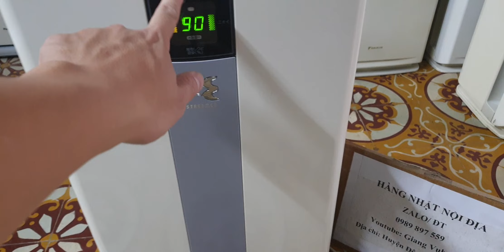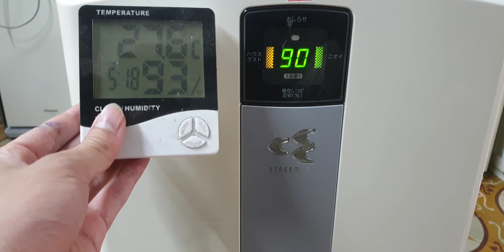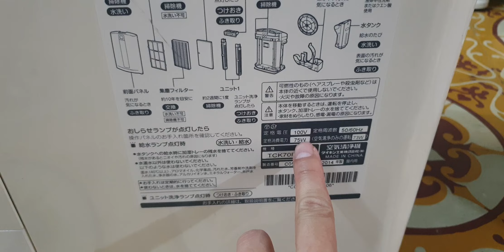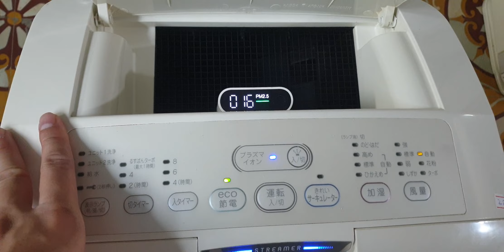#0989897559- Máy lọc không khí daikin MCK70 đông hồ vuông đẹp như hoa hậu